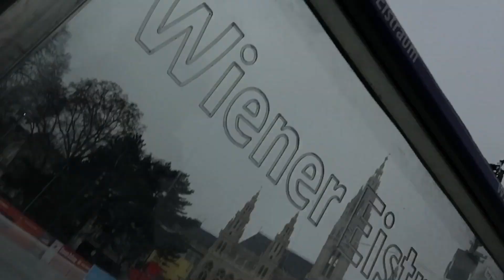Field trip with the boys 😎